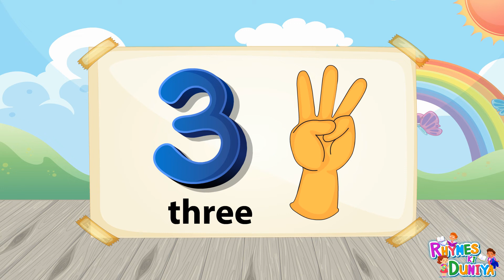1 to 10 counting for kids | 1 to 10 counting in hindi|1 to 10 counting song| 1 to 10 counting number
1 to 10 counting for kids | 1 to 10 counting in hindi|1 to 10 counting song| 1 to 10 counting number

#123 4
#1-to-10
ABCD
Alphabet
A for apple
English alphabets
Abcd cartoon
Abcdefg
Alphabet song
Phonic song
Abcd rhyme
Varnmala
Hindi varnmala
English varnmala
Vowel sound
 Hindi word
 Hindi varnmala
Ginti
Counting
12345

हिंदी वर्णमाला
हिंदी स्वर
हिंदी व्यंजन